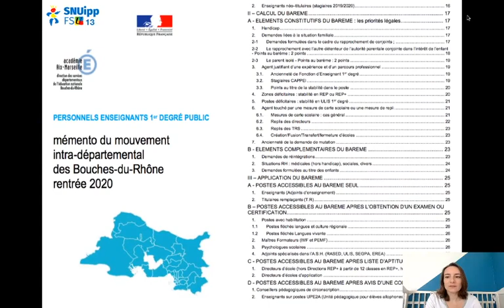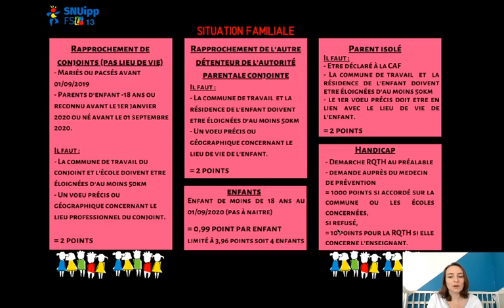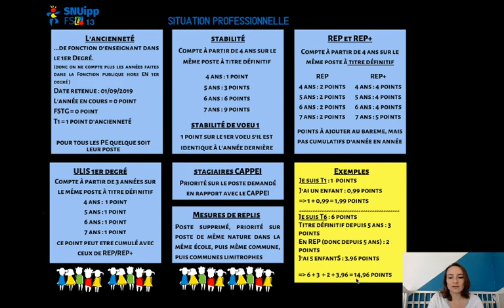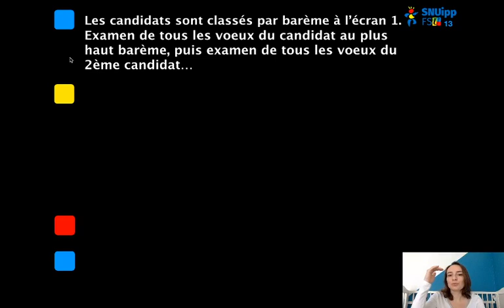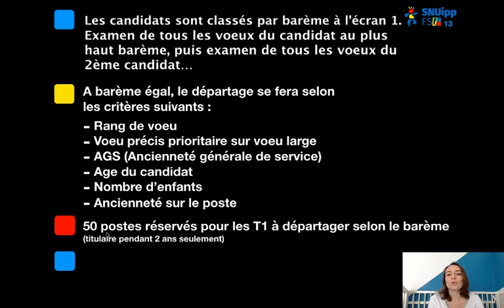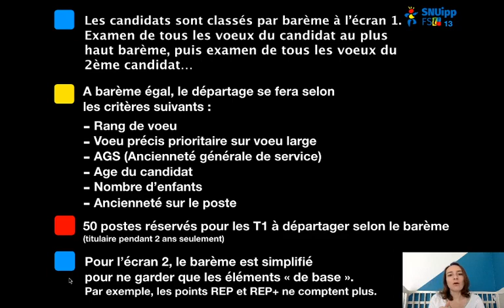Le Mouvement (4/7) : Le calcul du barème